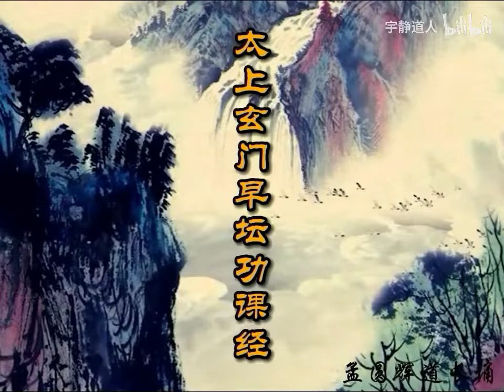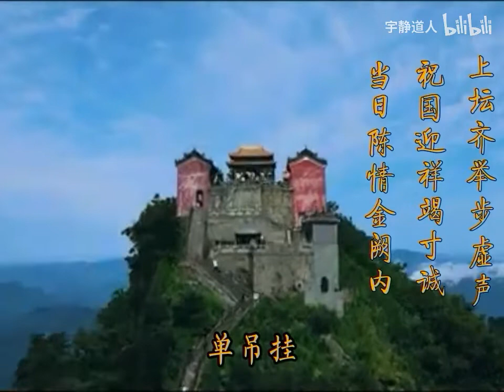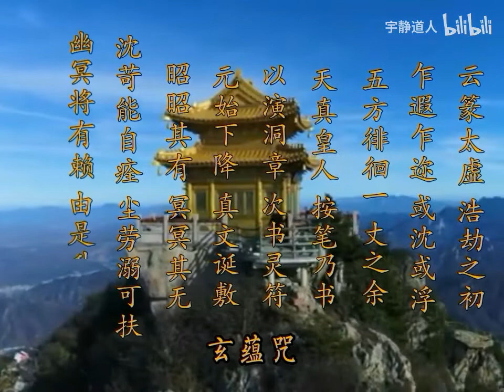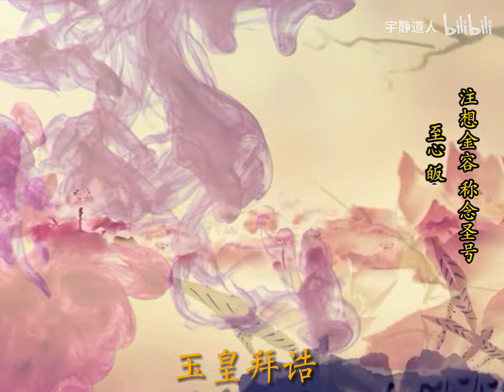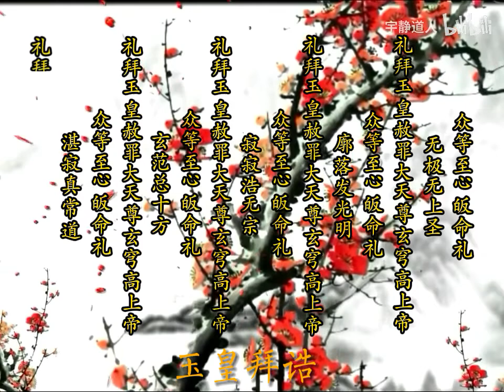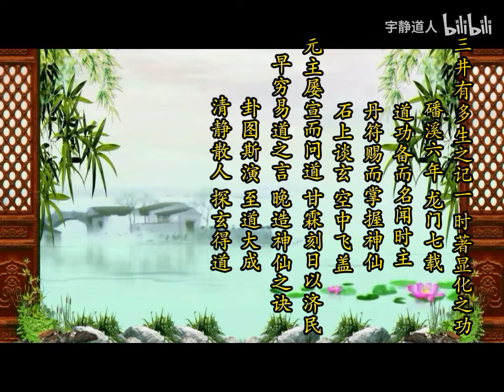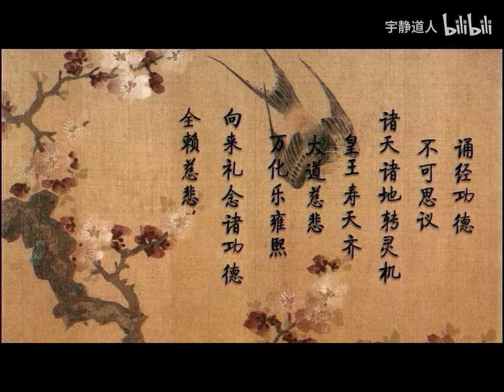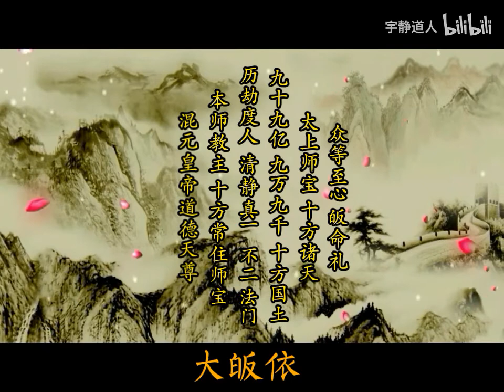《太上玄门早坛功课经》孟圆辉版